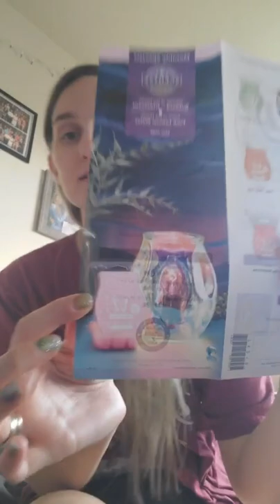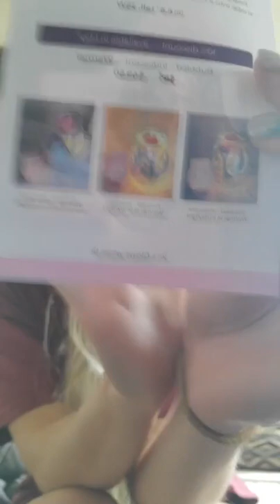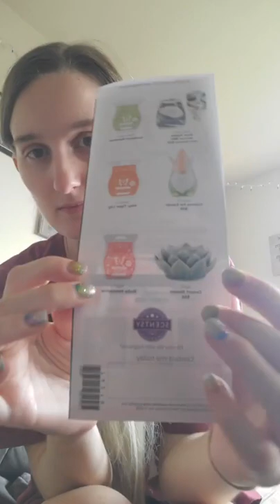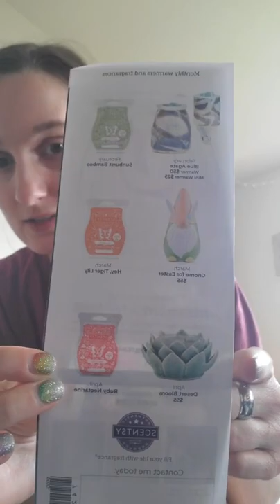MAY 2022 Scent and Warmer of the Month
You can snag HERE starting May 1st!